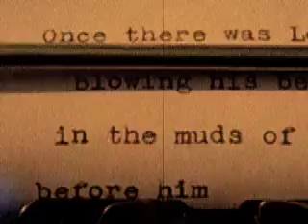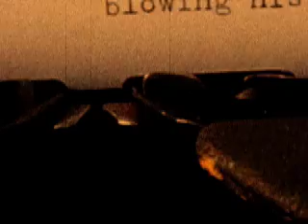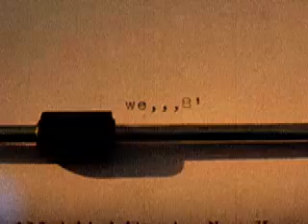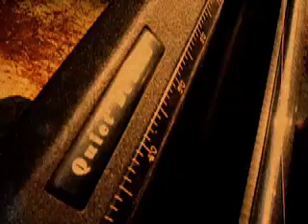A Set Of Keys and a Roll of Paper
In the Age of Computers it is amazing to think that Jack Kerouac, typing at 100 words per minute, typed "On the Road" on a roll of paper so he wouldn't be interrupted by having to change the paper. Within two weeks of starting to write, he had one single-spaced paragraph, 120 feet long and a Masterpiece.
Music "Na Neblina" by Suba